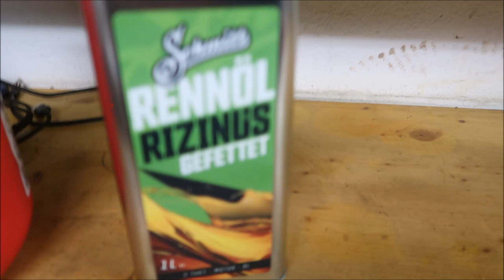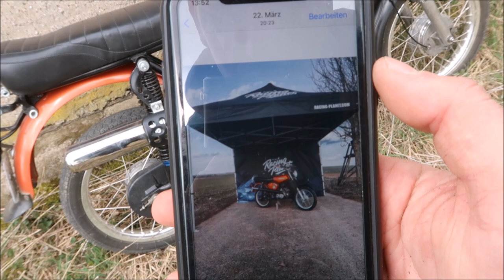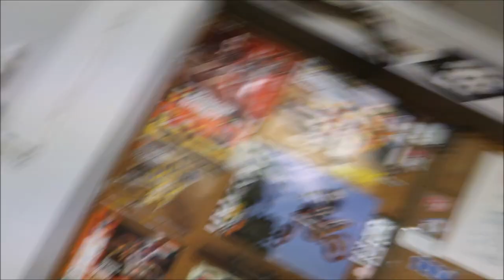Simson S51 | Update 2021 | Tuning | Onboard - Olister 94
Mein Update für am Straßenmoped für 2021.
Bitte entschuldigt die schlechten Audioaufnahmen vom Onboardvideo.